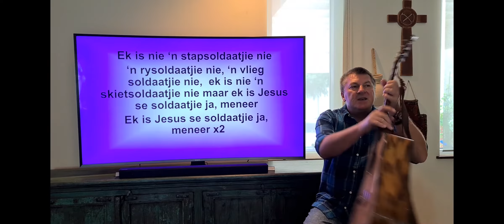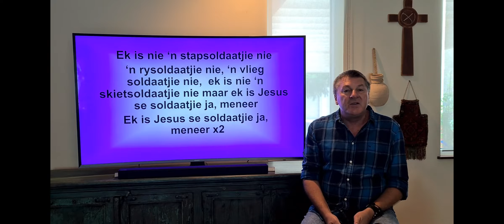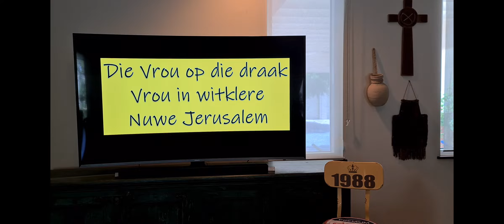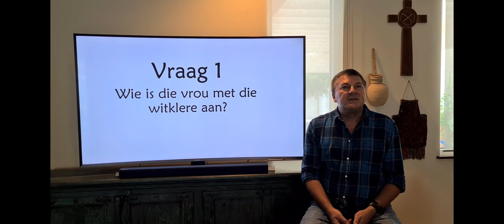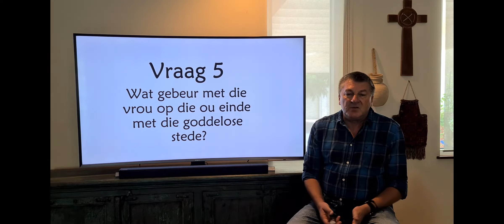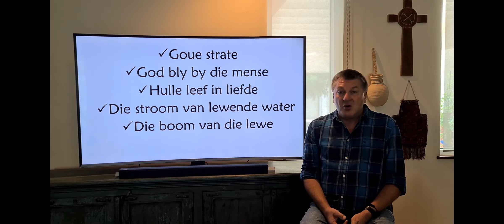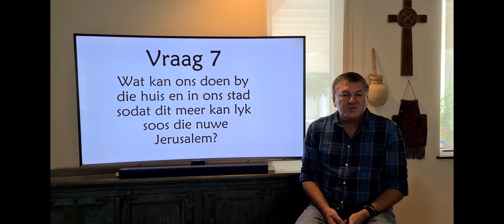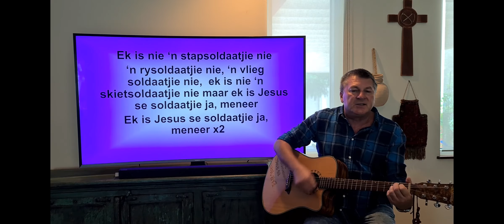Openbaring vir KruisKinders - Die 2 vroue - Dr Deon Bester